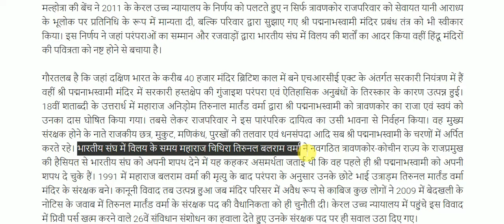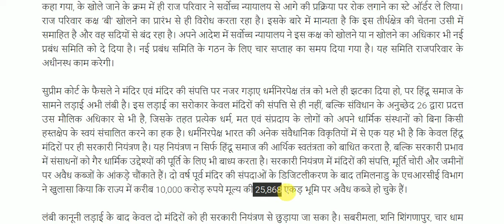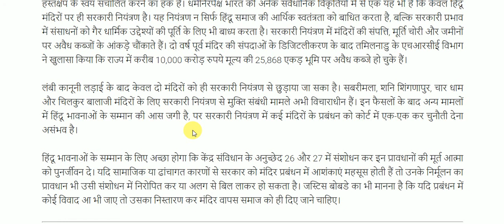Temples should be free from government interference || Important News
Temples should be free from government interference for All Competitive Exams like SSC, Railway, IB, Bank, UPSC, BPSC, MPSC, PCS, etc.